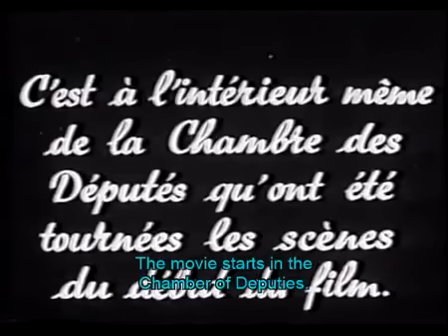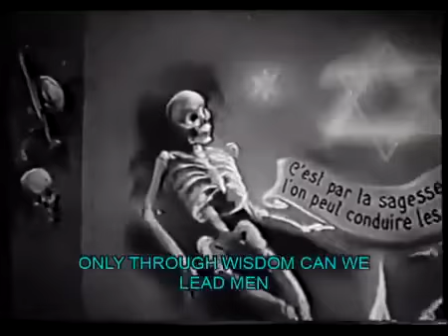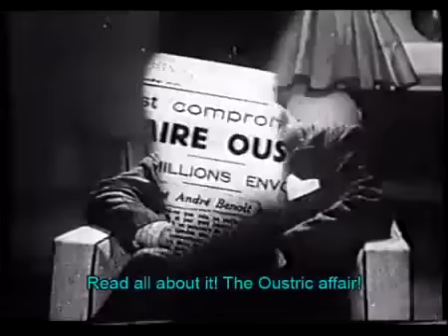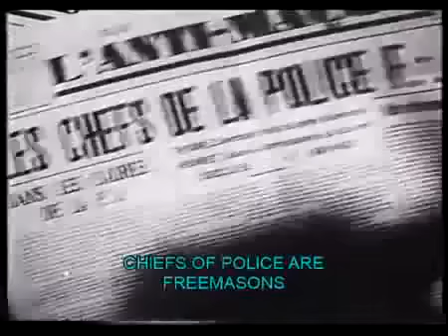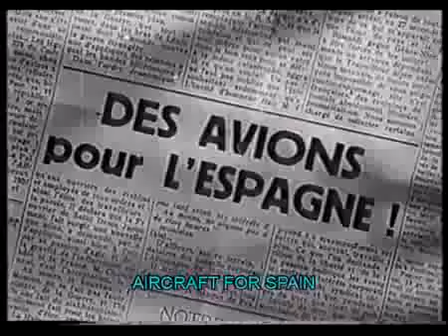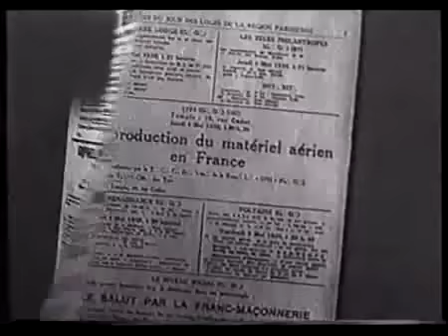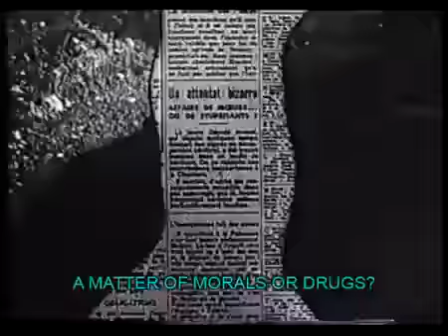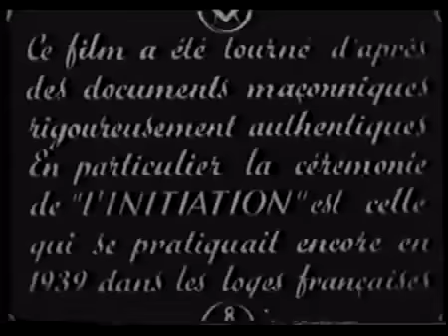Occult Forces [1943]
Following WW2, the film's writer, Jean-Marie Rivière, was imprisoned. Its producer, Robert Muzard, and director, Paul Riche (the pseudonym of Jean Mamy), were EXECUTED (+1949) for their part in the production of this film. "Occult Forces" was the last film Riche directed before his unjust execution.

Tagline: Les mystères de la francomaçonnerie pour le premier fois dévoilés à l'écran. (The mysteries of Freemasonry revealed for the first time on screen

Plot: The film recounts the life of a young député who joins the Freemasons in order to relaunch his career. He thus learns of how the Freemasons are conspiring with the Jews and the Anglo-american nations to encourage France into a war against Germany.

The film was commissioned in 1942 by the Propaganda Abteilung, a delegation of Nazi Germany's propaganda ministry within occupied France by the ex-Mason Mamy. It virulently denounces Freemasonry, parliamentarianism and Jews as part of Vichy's drive against them and seeks to prove a Jewish-Masonic plot. On 25 November 1945, Muzard was condemned to 3 years in prison and Marquès-Rivière was condemned in his absence (he had gone into self-imposed exile) to death and degradation. Mamy had also been a journalist on L'Appel under Pierre Constantini (leader of the Ligue française d'épuration, d'entraide sociale et de collaboration européenne) and on the collaborationist journal Au pilori, and was thus condemned to death and executed at the fortress of Montrouge on 29 March 1949.